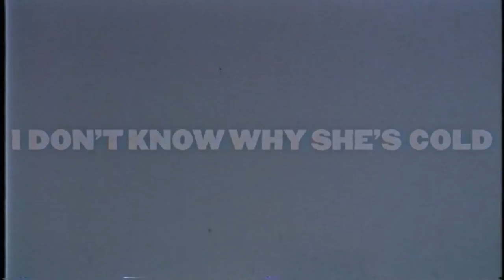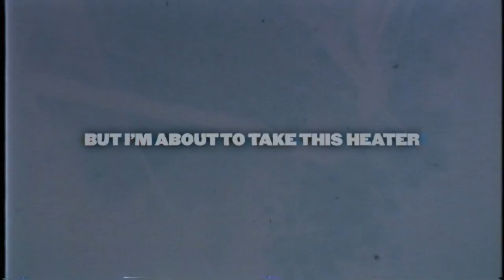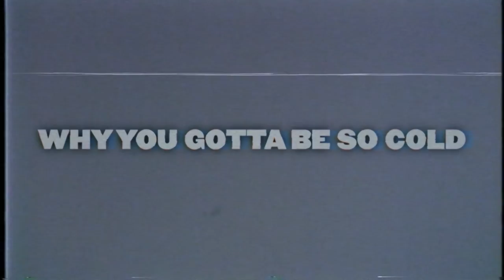Robbie Russell - ICY ft. Ahlee (Official Lyric Video)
Featuring Ahlee
Produced by Instinct & vue